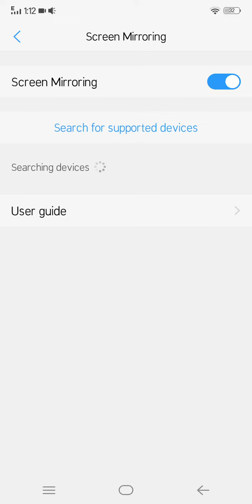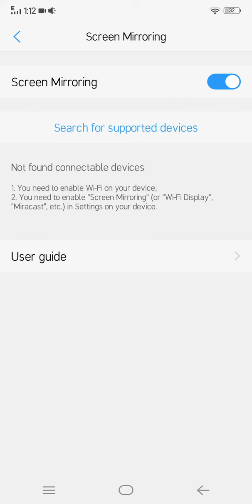Screen Mirroring Vivo 1808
Video Tutorial Learn How To Enable Screen Mirroring In Vivo 1808 Mobile.